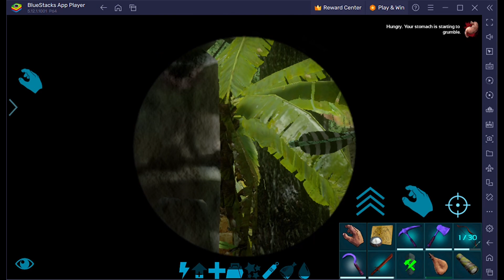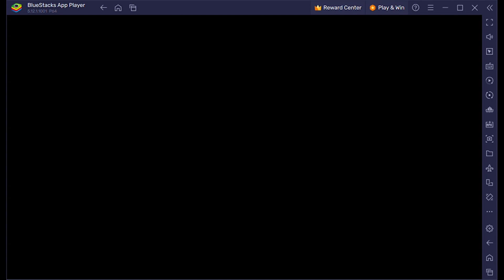Ark mobile trên máy tính #7 | Cách mà tôi kiếm amber nâng cấp nhân vật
Mong rằng video có thể giúp mọi người thư giãn sau những giờ làm việc và học tập mệt mỏi. Nếu có mong muốn hay gì đó chưa hiểu các bạn có thể để lại câu hỏi ở dưới phần bình luận, mình không biết hết mọi thứ nhưng sẽ cố tìm kiếm để giải đáp vấn đề liên quan đến game và video trên cho các bạn.

Yêu cầu xuất hiện nhiệm vụ tropy:
+ Nhân vật đạt trên lv80
+ Hoàn thành nhiệm vụ trả cổ vật hang muỗi

Cảm ơn đã đọc và xem video♥️♥️